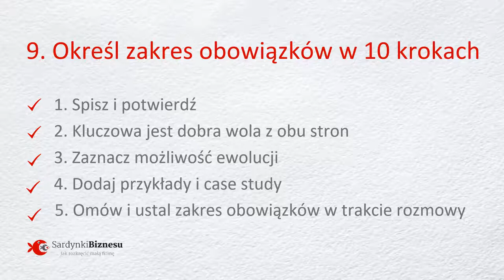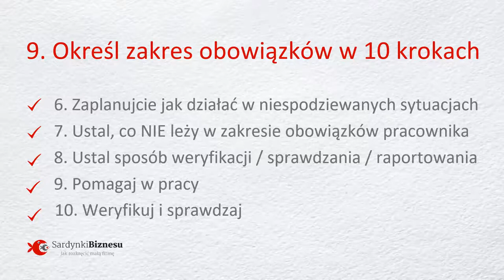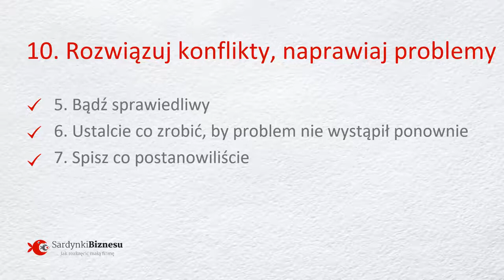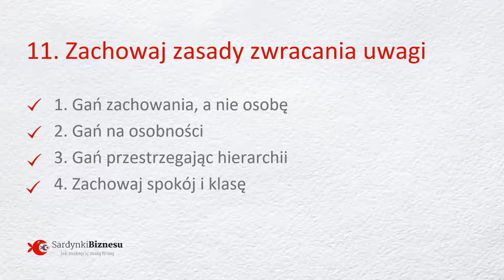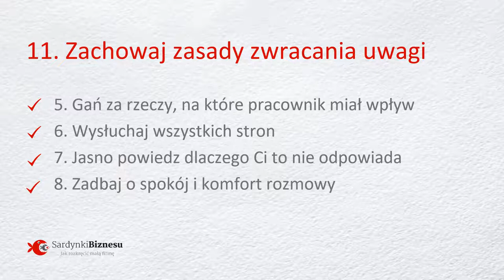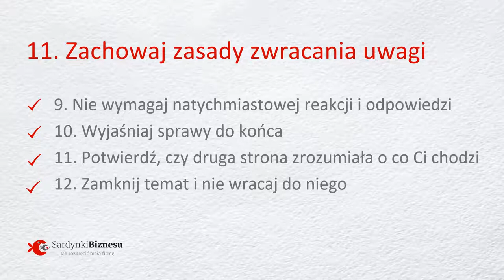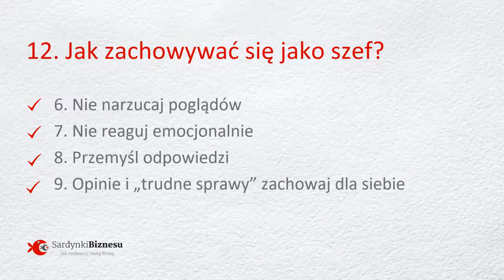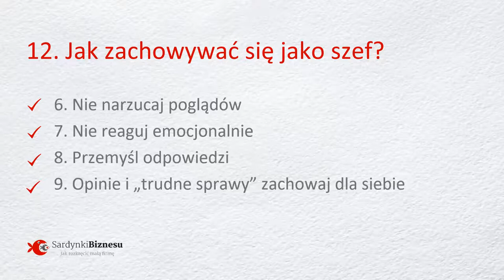51 Jak być dobrym szefem? Część 2: Zakres obowiązków, podejście i rozwiązywanie konfliktów | PODCAST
Druga z pięciu części miniserii podcastów dotyczących tego jak być dobrym szefem. Dziś przyjrzymy się kwestii ustalenia zakresu obowiązków, podejścia i trzymania dystansu, rozwiązywania konfliktów i zwracania uwagi na źle wykonane zadania.

SPIS TREŚCI:
00:00:00 - Wstęp
00:02:09 - 9. Określ zakres obowiązków w 10 krokach
00:17:50 - 10. Rozwiązuj konflikty, naprawiaj problemy
00:26:46 - 11. Zachowaj zasady zwracania uwagi
00:36:48 - 12. Jak zachowywać się jako szef?
00:55:06 - Zajrzyj tutaj

Zapisz się do newslettera i otrzymuj informację o nowych odcinkach, poradach, wpisach, podcastach: